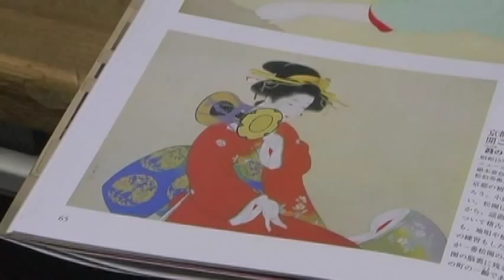New Japan Style - part 5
New Japan Style is an exploration of the redevelopment of very traditional Japanese art forms and crafts into 21st century designs. It showcases unique individual craftspeople, practicing arts that some would scarcely believe still exist, while also investigating the process of these artists launching new ideas and refining the traditional methods onto dynamic new products to meet the sophisticated tastes of a global design market. This film takes the form of a video-journal of master craftspeople. --- A film by award winning director and cinematographer, Emiko Omori (best cinematography in a documentary, "Rabbit in the Moon," Sundance Film Festival, 1999).